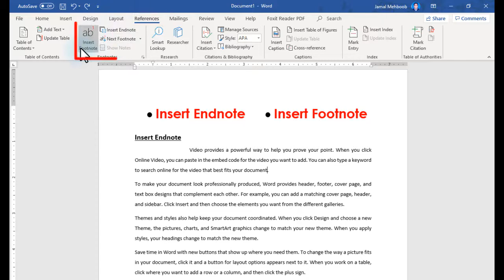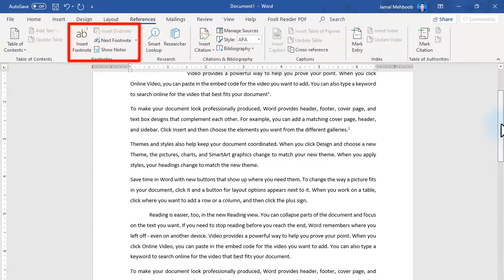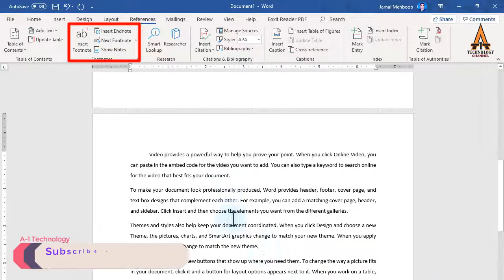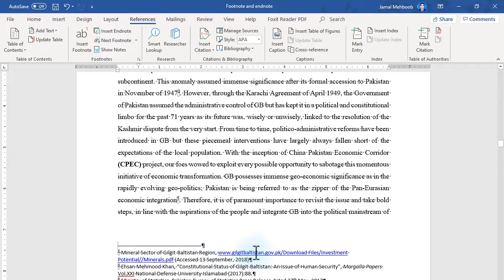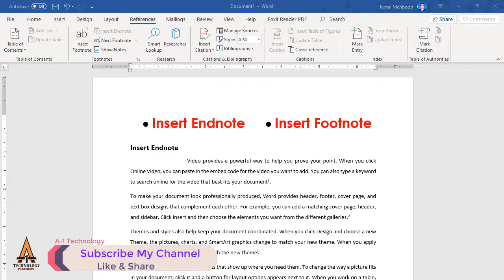Insert Footnote & Endnote in Microsoft Word 2020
"A-1 Technology"
I will tell you how you can use citations, endnotes, and footnotes for your professional document.